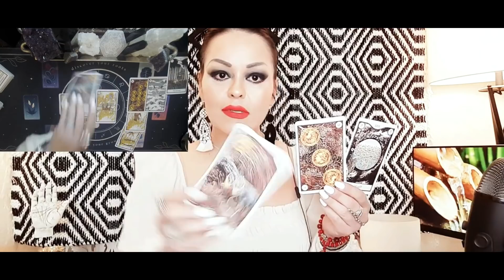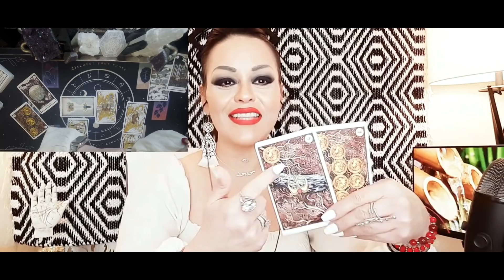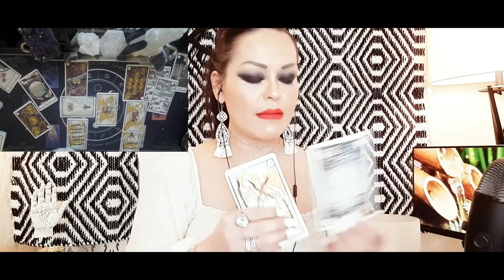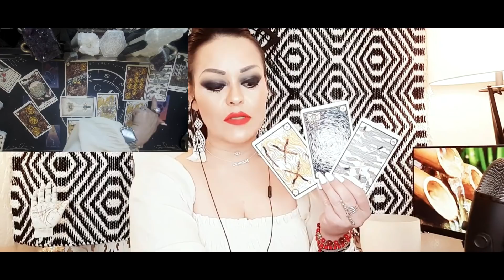😲ESCORPION ♏️ ❤️‍🔥ESTA MUY APASIONADA (O)POR TI 🚨Y ESTO VA A SUCEDER DERREPENTE‼️ 🧿